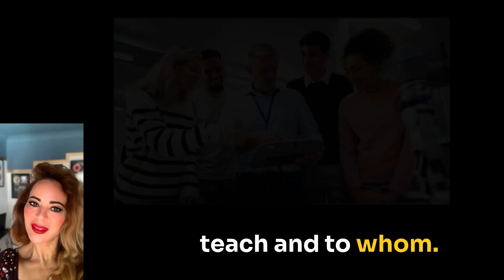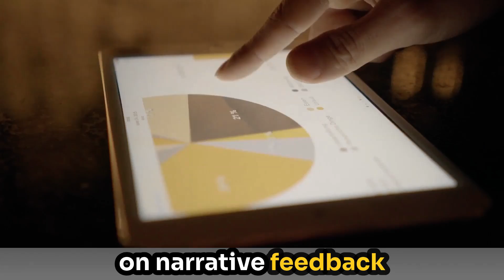AI Powered Personalised Learning: A New Era in Education#eq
🎓 AI-Powered Personalized Learning | A New Era in Education 🧠 What if the classroom evolved with you? Not just around you? In this visionary episode, we step into the future of education—where learning isn't static, and intelligence isn't one-size-fits-all. From Lagos to London, from inner-city schools to rural classrooms, AI-powered learning is rewriting the script. You'll discover how adaptive AI tutors, predictive analytics, and empathy-driven ed-tech are tailoring content to match each student's needs—making education not only smarter but more human. 📌 Key questions we tackle: Can AI really personalize learning for every student, everywhere? How do we balance data-driven systems with emotional and cultural intelligence? Why is the global south key to the next education revolution?